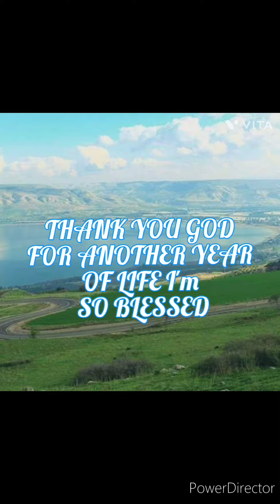NIGEL'S PHOTO VIDEO SLIDE SHOW SHOP (5)